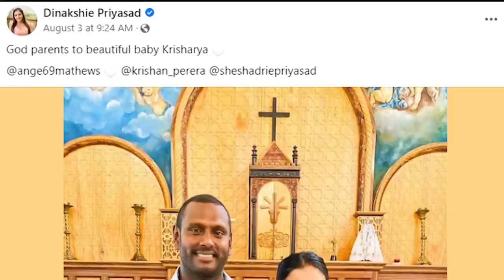ඇන්ජිලො සහ දිනක්ශි ඥාන මවිපියන් උනෙ මෙහෙමයි Christianize Sheshadrie's daughter Krisharya